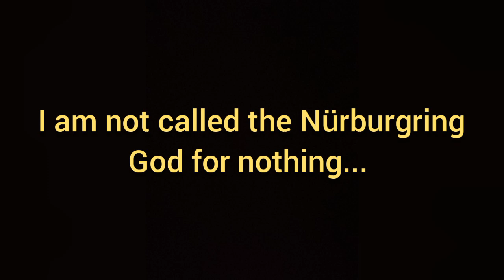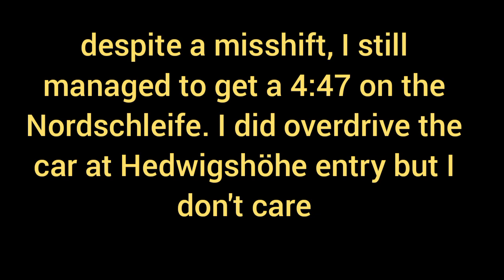GT Sport: grandmaster AppleLauda at work (X2014 Nordschleife hotlap)